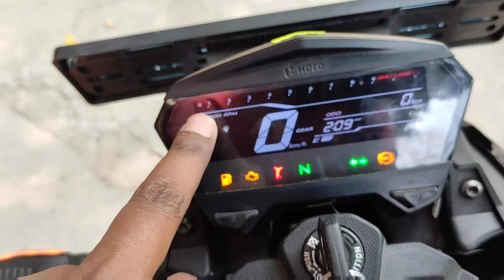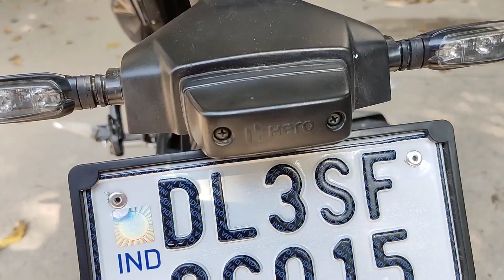New Model Hero Xtreme 125R 2024 |Top Features in 125cc bike |Onroad Price| Exhaust |Mileage|DKROCKS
Hello everyone !!

I hope so apko video kafi achi lagi ho.

Any queries For connect below :-

Hero showroom Lajpat Nagar part -ll
New Delhi